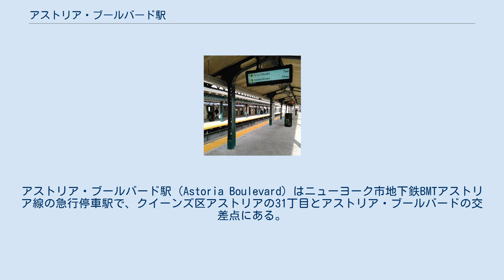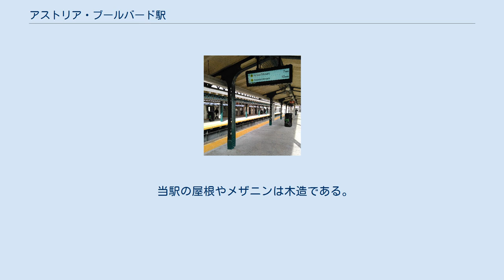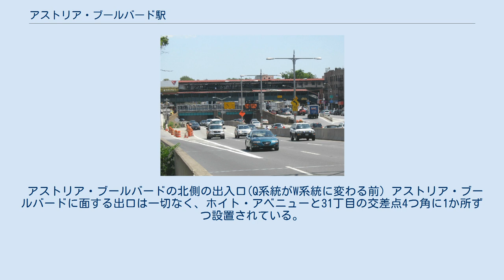アストリア・ブールバード駅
アストリア・ブールバード駅（Astoria Boulevard）はニューヨーク市地下鉄BMTアストリア線の急行停車駅で、クイーンズ区アストリアの31丁目とアストリア・ブールバードの交差点にある。
N系統が終日、W系統が平日に停車する。
 南行ホームの階段のシェルター この高架駅は1917年2月1日に開業し、当初はアストリア線のほかの駅と同様にIRTとBRT (後のBMT) の共同運行だった。
 1998年5月1日の朝、駅の下で動いていたバックホー（ニューヨー市中継関連の仕事をしていない）がメザニンを打ち、3つのサポートビームを取り除きながら4つ以上のダメージを与え、床に大きな穴を開ける事件があった。
負傷はなかったが、列車は減速して通過した。
清掃作業はすぐに開始され、正午までに低速の制限が解除された。
午後3時までに、一時的な措置として木製の床が設置された。
最初の対応から8時間も経たないうちに、駅は通常営業に戻った。
床の修理は深夜に行われた。
 当駅はADA対応工事を行うため、2019年3月17日より営業休止となった。
その後、2019年12月18日に営業再開した。
また、改札内外に2基ずつエレベーターが設置されるが、稼働開始は2020年となった。
 駅をトライボロー橋から見る 当駅は島式ホーム2面3線の駅である。
2002年以降、中央の急行線は使用されていない。
 当駅の屋根やメザニンは木造である。
 アストリア・ブールバードの北側の出入口(Q系統がW系統に変わる前) アストリア・ブールバードに面する出口は一切なく、ホイト・アベニューと31丁目の交差点4つ角に1か所ずつ設置されている。